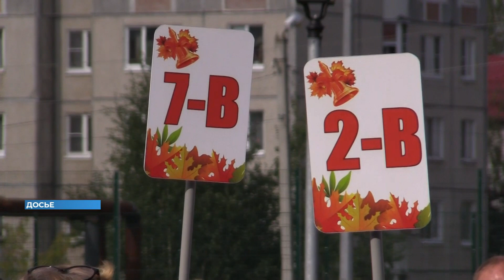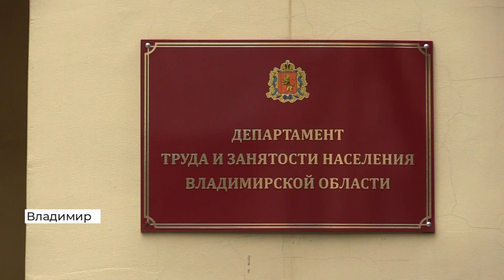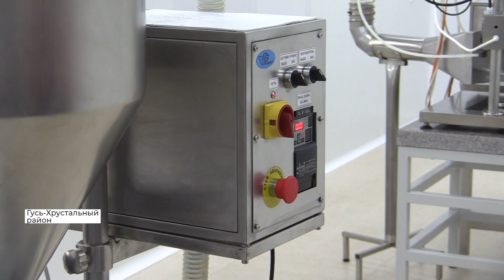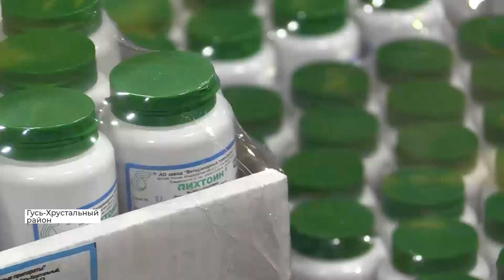Новости Владимира и региона за 17 августа (2020 08 17)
В Суздале прошел седьмой фестиваль колокольных звонов и духовной музыки «Лето Господне»
В Юрьевце жители больше десяти лет пытаются добиться строительства дороги на улице Славной
Губернатор уходит на самоизоляцию